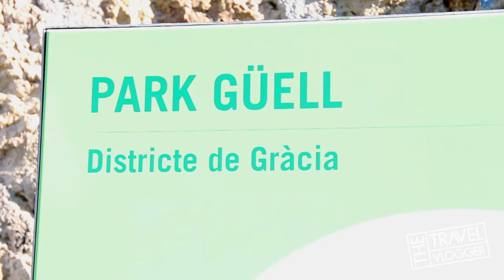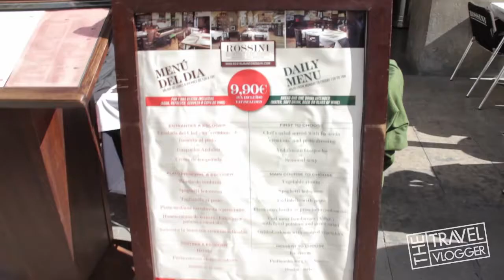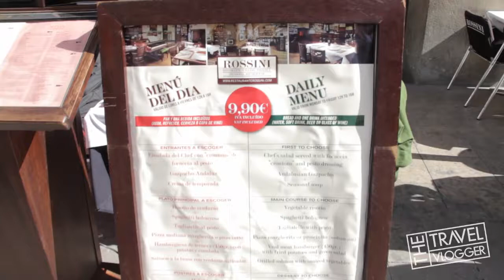24 hours in Barcelona - What to do in Barcelona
Brian Cox, from the Travel Vlogger, takes you to one of his favorite cities. Barcelona, Spain. This video takes you on a quick tour of some of Brian's favorite things to do. There are a million things to do in Barcelona, this is an easy to follow daily itinerary that will show you how to enjoy the surroundings while getting a nice walk in at the same time. Bienvenido and welcome to Barcelona!